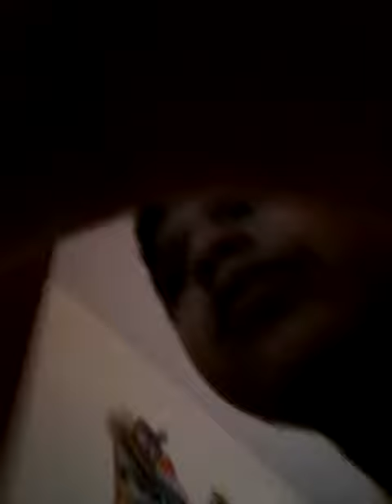top 5 monsters de pacific rim(video antiguo)alerta cringe xd